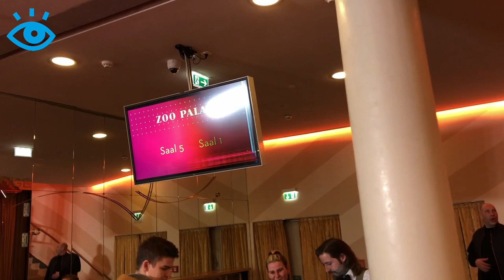Das Känguru, der Film, Kino und Corona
Medientour zur Welturaufführung der Känguru-Chroniken in Berlin! Marc-Uwe  hat gesagt, das Känguru soll nicht zu Corona sprechen. Aber es hält sich nicht dran. Kino in Zeiten von Corona. Während die Prepper sich die Hütte mit Klopapier vollstopfen, sitzen wir mit Popcorn im Zoo Palast. Eine Verbeugung zur Welturaufführung am 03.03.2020 in Berlin!
Creative Commons Lizenz: Video von Sibylle Trost, Berlin, sibylle-trost.com